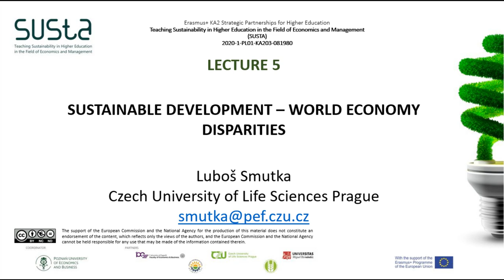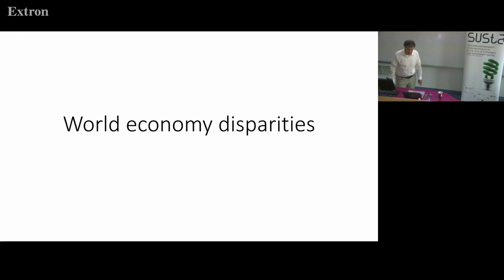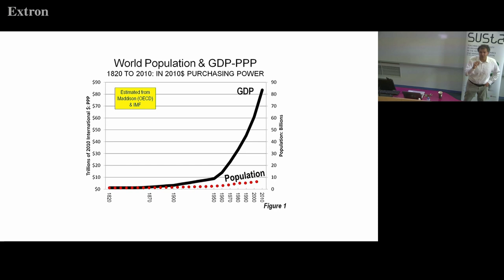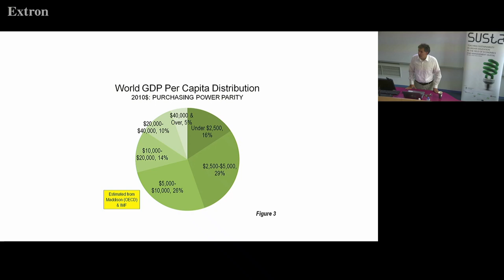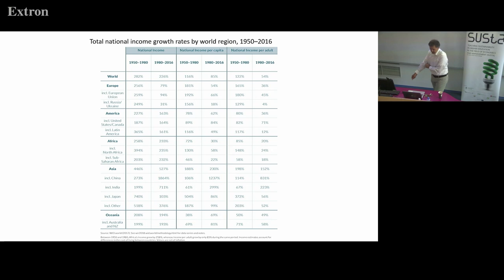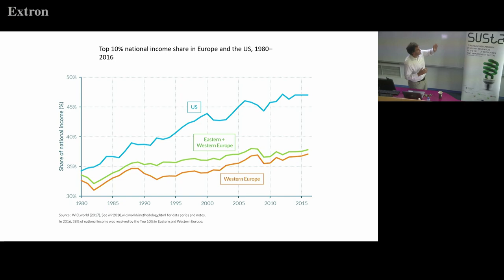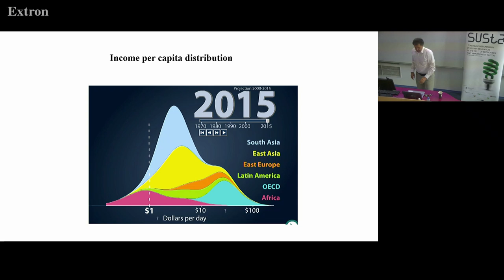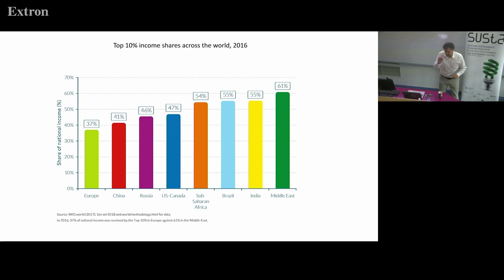Lecture 5. Sustainable development - world economy disparities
E-learning is a more and more common tool used in education as it helps to develop skills and knowledge regardless of the physical presence at face-to-face lectures. This is why the SUSTA+ project prepared videos about Teaching Sustainability.

We are convinced that giving lectures in front of real students makes the videos more real, more dynamic, and more interesting than recording them without the audience. That is why the videos are recorded not in a studio but in a real teaching context.

These videos (e-learning) are one of the outputs of the SUSTA+ project (O5) that complement other outputs (O3, O4) and are recorded during Summer Course in Prague (Sep 2022).

All partners of SUSTA+ projects have participated in preparing the content of classes, presentations, some exercises, and other materials for the lectures. Secondly, all partners deliver lectures, altogether 30 teaching hours.

Lectures are given by university staff from the following institutions:
• University of Zagreb
• Czech University of Life Sciences Prague
• University of Szeged
• Poznan University of Economics and Business
• Slovak University of Agriculture in Nitra
• University of Miguel Hernandez

The content of these videos refers to:
• Introduction to sustainability
• Macroeconomics approach to sustainability
• Sustainable business strategies
• Sustainable consumer behavior